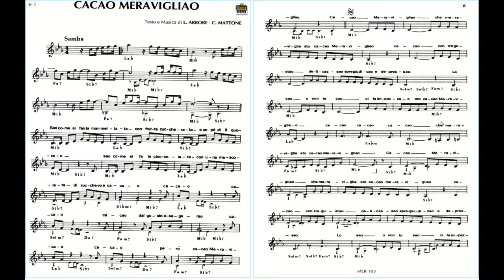Come si vedono i testi su Moraldiweb Music Manager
Questo video serve a chiarire ogni dubbio su come si vedono i testi e gli spartiti con Moraldiweb Music Manager, il leggio virtuale.

Ulteriori informazioni sul nostro leggio virtuale sono disponibili in questa discussione su 101